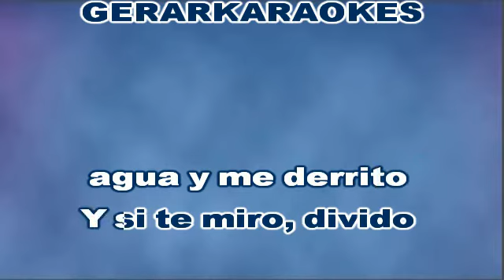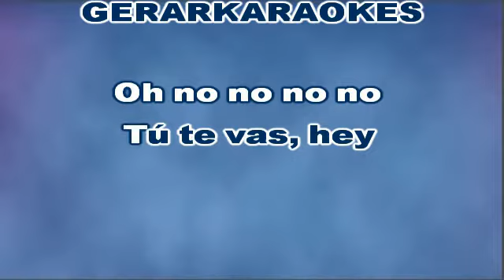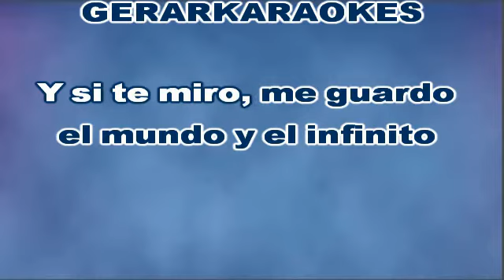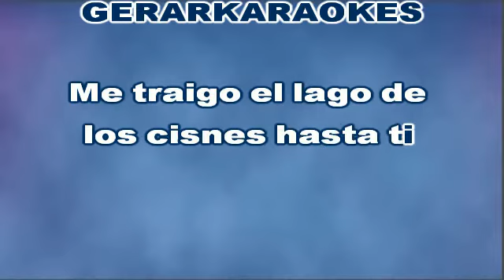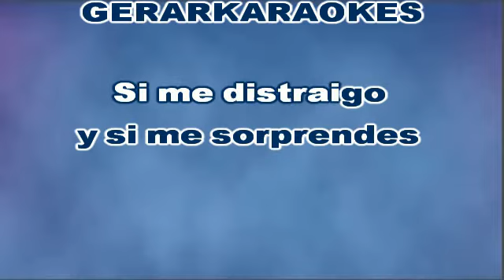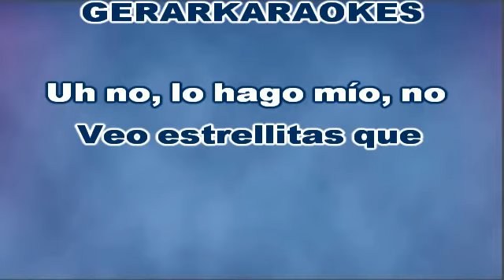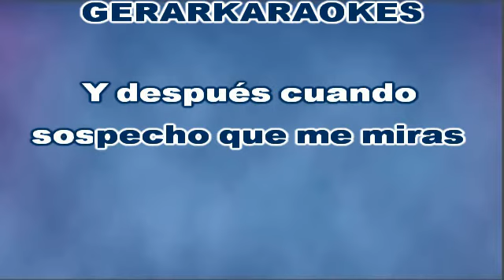Y si te miro - Ricardo Montaner - Karaoke